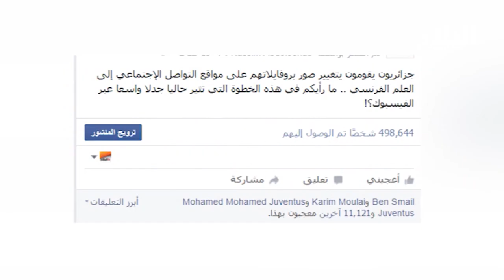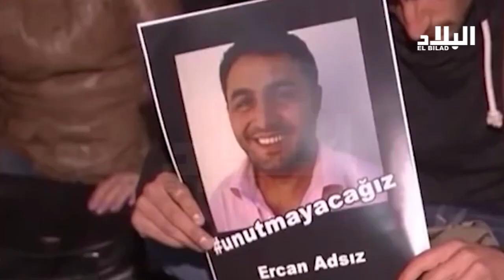مغردون : " علم فرنسا " يكشف نفاق فيسبوك و العالم -em bilad tv -